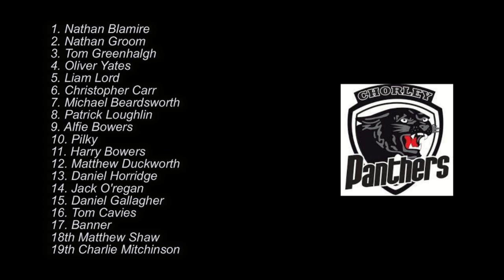Haresfinch ARLFC v Chorley Panthers OA - 17th June 2021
NWML fixture played mid-week
*Please note the microphones may have picked up some bad language*